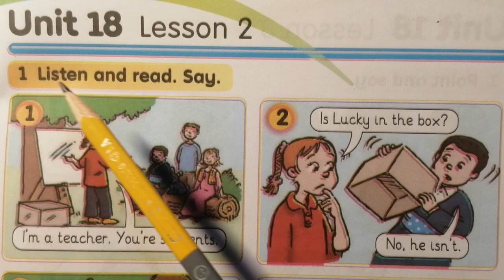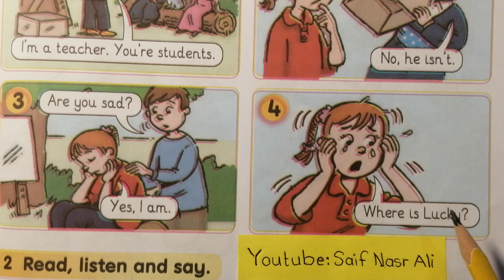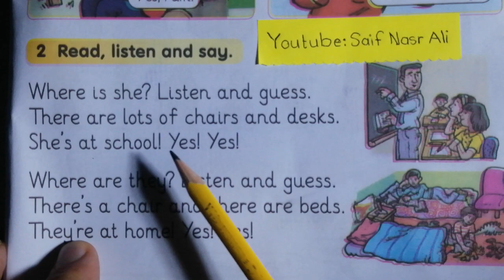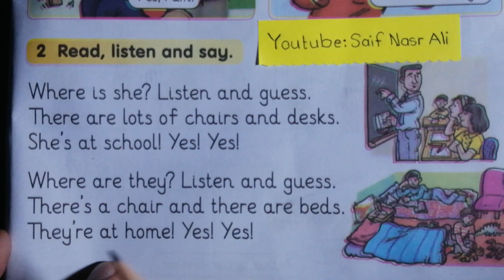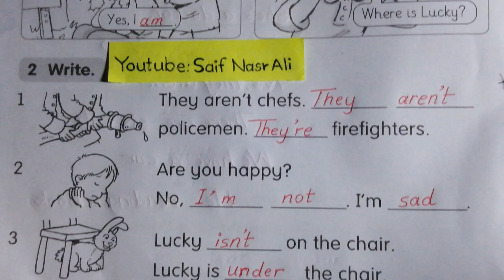Sunrise 3 Unit 18 Lesson 2 ♥ ئینگلیزی پۆلی سێ یەم